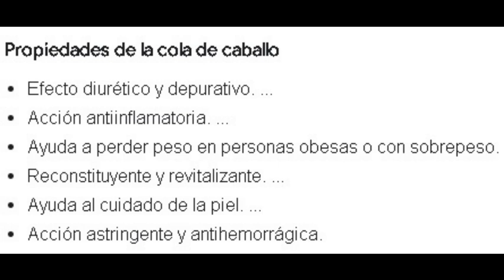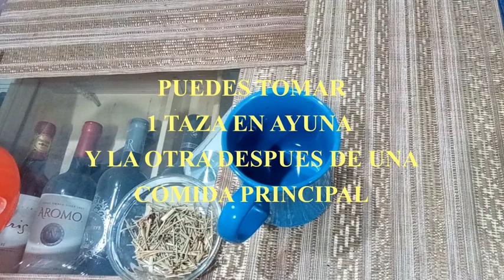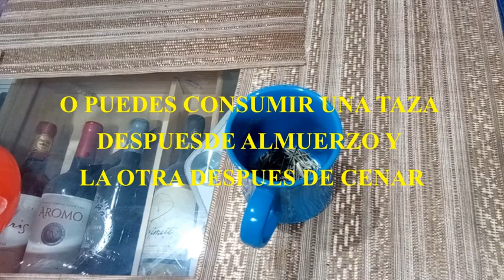COLA DE CABALLO LA HIERBA QUE TE HARA PERDER PESO Y ELIMINAR RETENCION DE LIQUIDOS ¡¡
LOS BENEFICIOS DE LA HIERBA DE CABALLO COMO TOMARLA, COMO PREPARARLA Y TE AYUDARA A ELIMINAR KILOS DEMAS Y  COMBATIR LA RETENCION DE LIQUIDOS EN EL CUERPO.